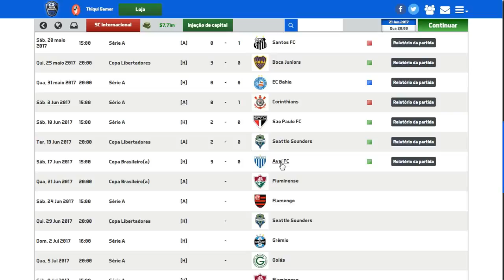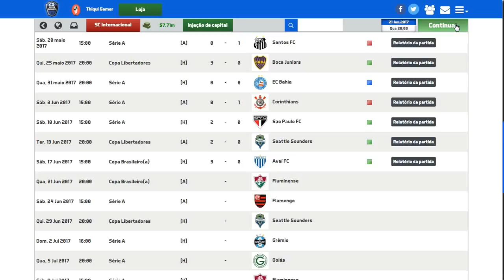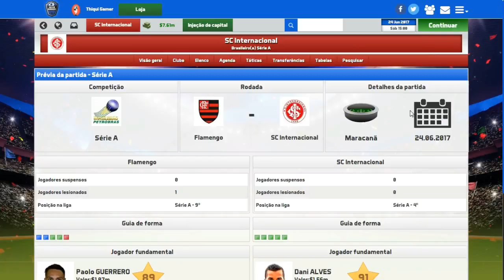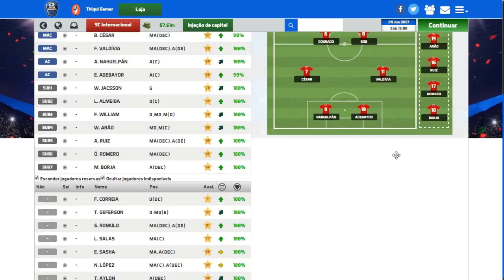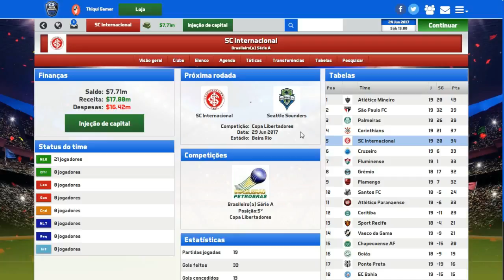SOCCER MANAGER 2017 MODO CARREIRA #33 SEMIFINAL DA COPA